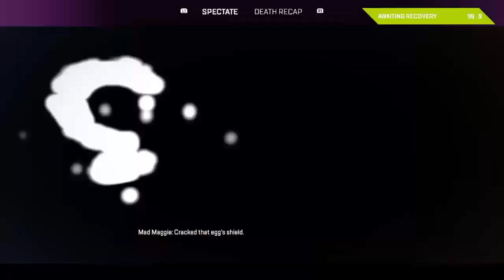Tis the season........... for KILLIN' - Apex Legends with Friends